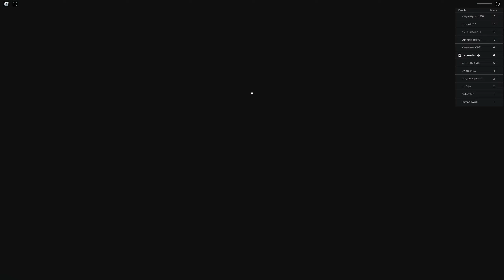ROBLOX ESCAPE BENNY'S RESTAURANT OBBY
Be sure to Hit That Thumbs Up Button
And show us love

Report all negative comments
This Channel and video is family friendly / Kid Friendly

Feel free to request a gameplay you would like to see

I’m also an attention seeker – I mean, let’s be honest.😂😂😂

‘That’s what we ALL want out of life…
To be famous and adored by everyone, right?
‘Well, that’s exactly why we started this Gaming YouTube channel.’
‘So help us achieve that life-long goal!’

Js And Son Gametime Nation